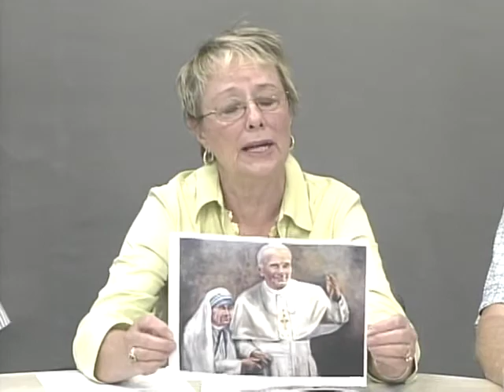"The Spirit Within Art Exhibit" Holy Trinity of Harwich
Artists Carroll Sivco, Bill Maloney and Bob Johnson talk about the upcoming art show to raise money for the crucifix fund campaign. Opening Reception Thursday Aug. 25, 4-6PM Art Show Aug. 26 and 27 9:30-6:00 and Sunday 8:30-1:00